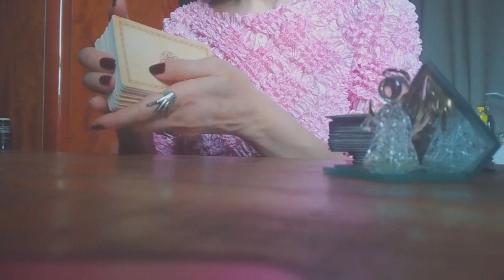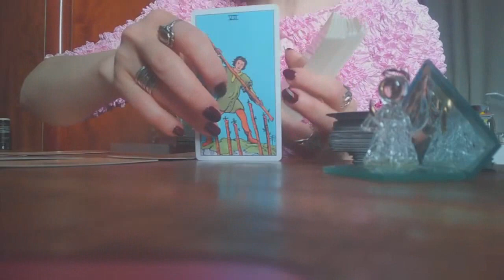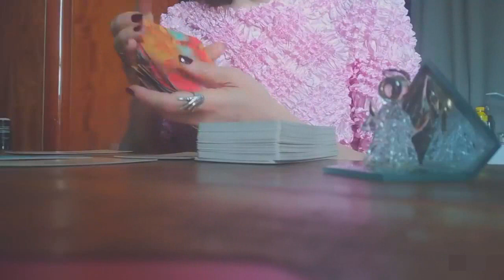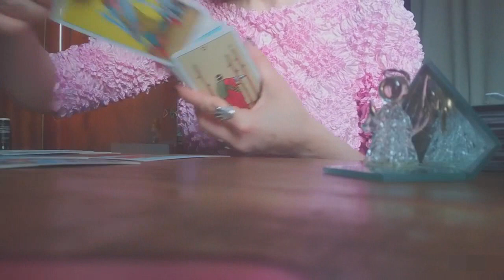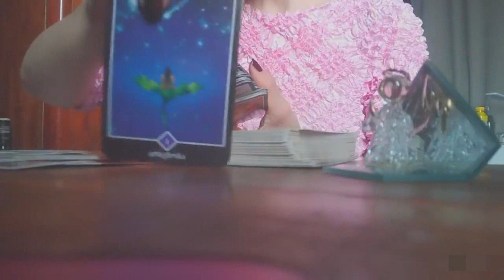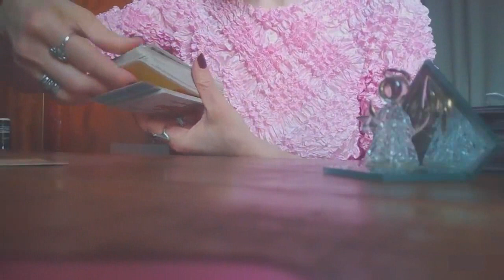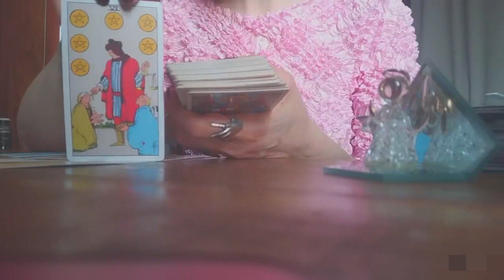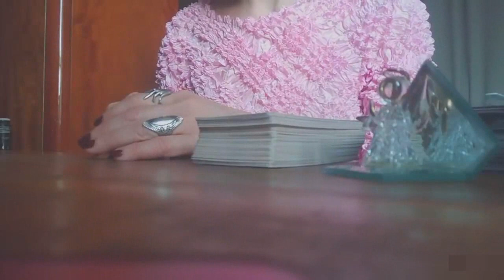საჩუქარი სამყაროსგან/რისთვის უნდა იყოთ მზად?/რა ჩქარობს თქვენკენ?✨🃏🃏🃏✨